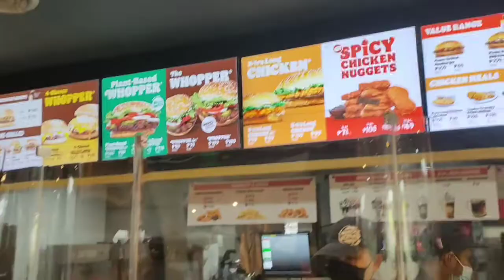Metro Ayala, Mr DIY, DAISO, YOYOSO, Burger King - laag2x kadali | Cebu City | Anna Banana Vlog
Travel Vlog Background Music No Copyright 10 Minute Hydroferric – Seashor/Background Music For Vlogs